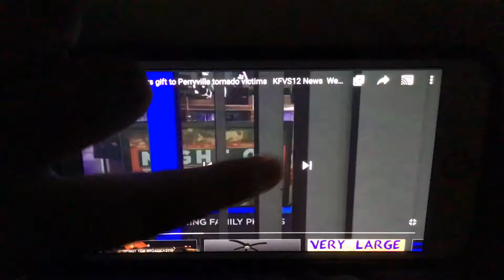KFVS12 Heartland News Live Open (May 2009-April 1, 2011)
Video courtesy of KFVS12.